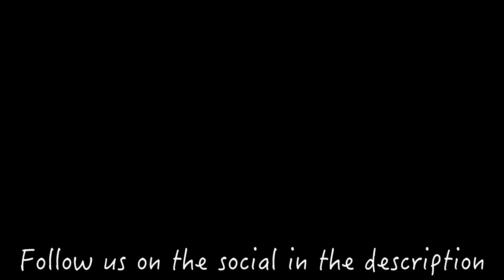FACING OUR FEAR OF HEIGHTS!!!! (vlog) | COM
We went to a 561' tower with the fear of heights, watched Godzilla vs King Kong, took a S*T in the capital, and ordered food without money!!

More videos coming on fridays or saturdays